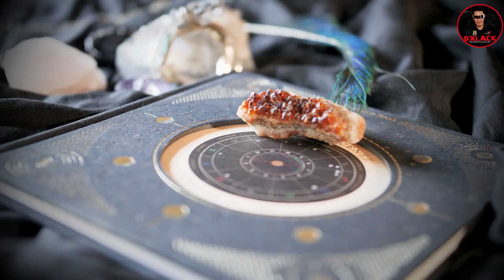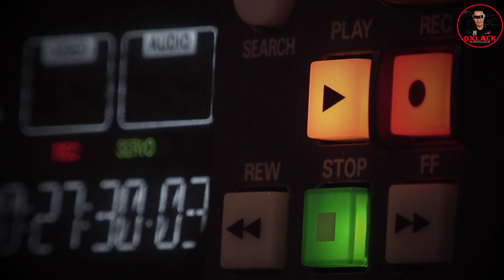EXPLORACIÓN EN LAS RUINAS DE LAS BRUJAS EN SALTILLO / Oxlack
En este video Oxlack Investigador te dará a conocer el caso extraño o paranormal de EXPLORACIÓN EN LAS RUINAS DE LAS BRUJAS EN SALTILLO